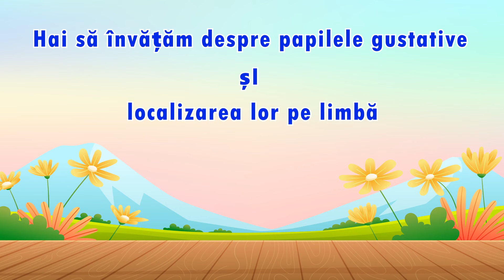Animale De La Zoo 😁💡 + Mai Multe Videoclipuri Educaționale pentru Copii | Micii Isteți